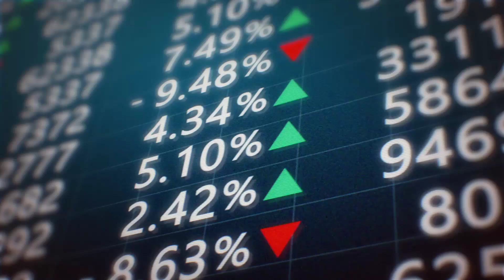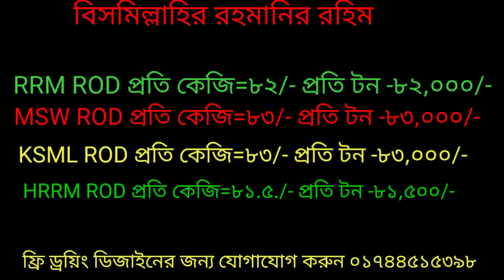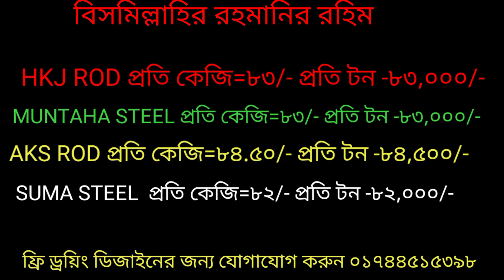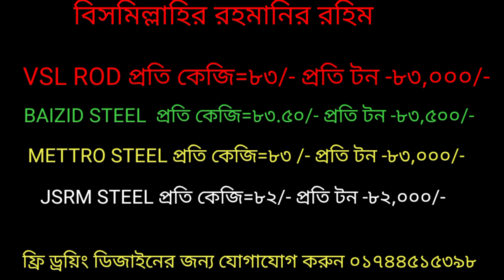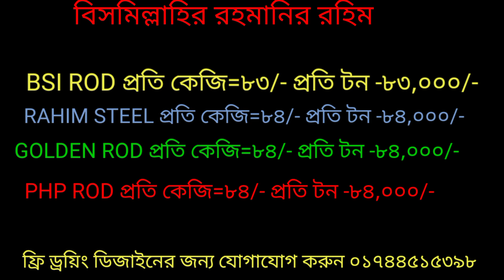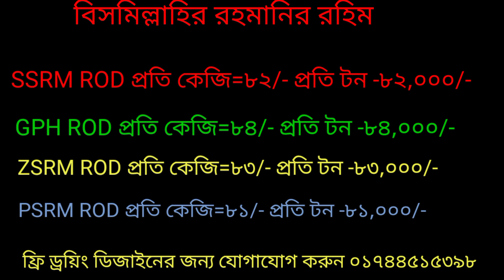32 Company Rod price Bangladesh।।আজকের রডের দাম।। সকল ধরনের রডের দাম।।সিমেন্ট।। রড বাজার।।শনিবার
রডের বাজার,top 32 rod cement price in Bangladesh 7/08/2022, আজকের রডের দাম,রডের বাজার প্রতিদিন।আজকের সিমেন্টের দাম,Bsrm rod। bsrm rod,আজকের রডের সিমেন্টের দাম ২০২২, today rod price news 2022। আজকের রডের বাজার দর ৮/৮/২০২২।।  আগস্ট মাসে রডের দাম ২০২২,রডের দাম ২০২২ ডিসেম্বর,BD rod prize today,BD cement prize,৩২ টি কোম্পানীর রডের দাম,রডের বাজার প্রতিদিন,রডের বাজার রডের বাজার,top 32 rod cement price in Bangladesh 7/08/2022,আজকের রডের দাম,রডের বাজার প্রতিদিন,প্রতিদিন,রডের বাজার প্রতিদিন,রডের বাজার প্রতিদিন,